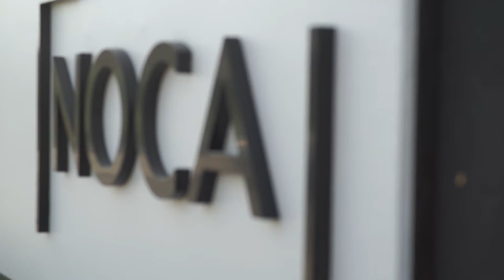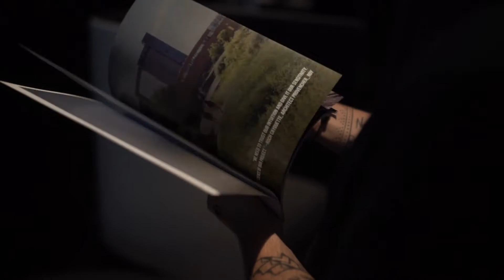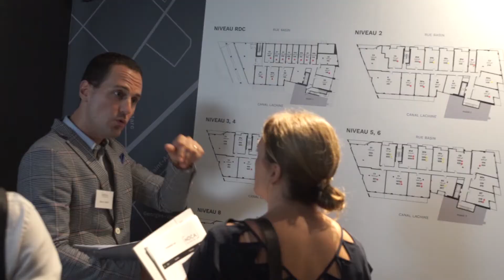Le NOCA a officiellement dévoilé sa splendide salle de montre !